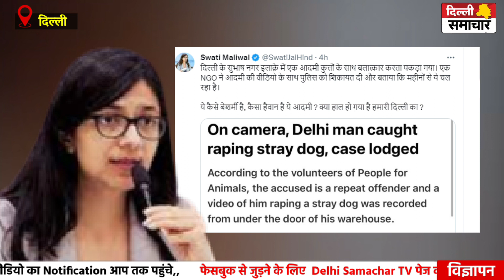Delhi में कुत्ते के साथ इंसान ने की हैवानियत की सारी हदें पार !